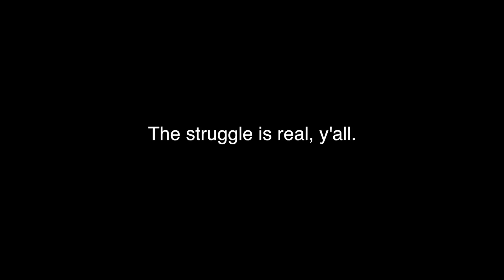Flint Man's Grueling Daily Walk to Work is Inspirational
The story of a Detroit man that walks 21 miles to and from work every day has gone viral, inspiring thousands. This is not that story.